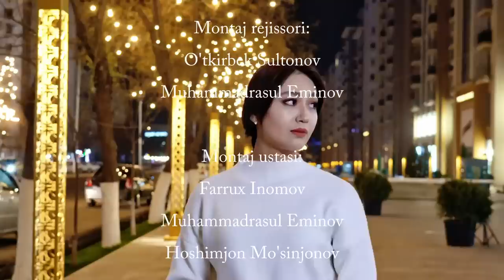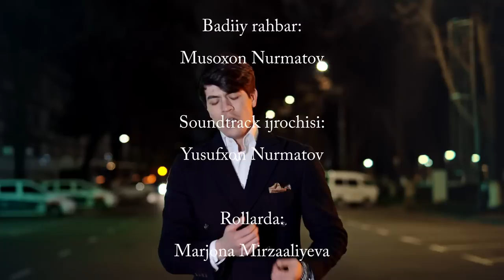Jurnalist "Orzular shahri" (66-qism) | Журналист "Орзулар шаҳри" (66-қисм)